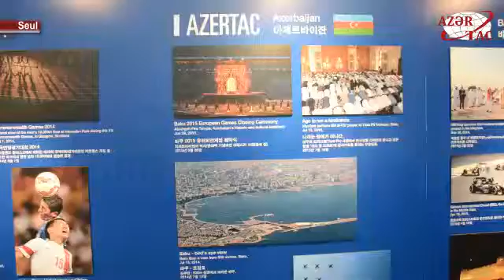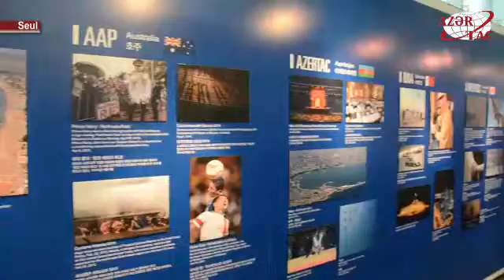Seulda OANA İcraiyyə Komitəsinin 39-cu iclası keçirilir